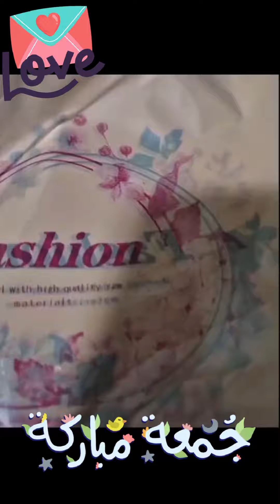ماروع الحظات السعاده تلك التي ترافقك دوما وفي اصغر والتفاصيل فتشعرك بأنك تملك الدنيا والسعادة ❤️